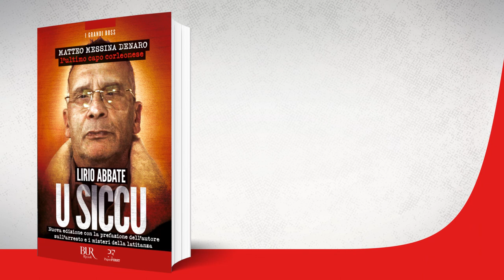Lirio Abbate presenta "U siccu. Matteo Messina Denaro, l'ultimo capo corleonese"